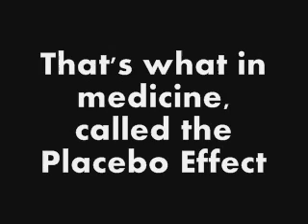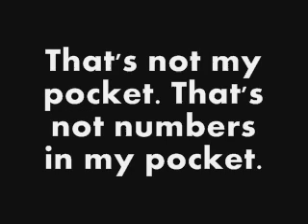Sweetness of Iman (Biologically) - Shaykh Muhammad Bin Yahya Al-Husayni Al-Ninowy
In Singapore